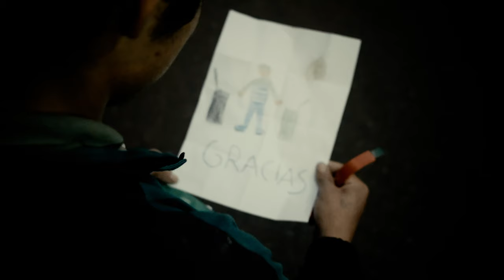Spot NAVIDAD 2018 Municipio de Loja - Gratitud es Amor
Spot navideño 2018 - Gratitud es amor
Guión y dirección: Gigio Benavides
Producción: José Paladines, Patricio Orellana y Gigio Benavides
Cámara: Patricio Orellana
Edición: Patricio Orellana
Actores: Elias Benavides, Natalia Benavides y personal de higiene del Municipio de Loja